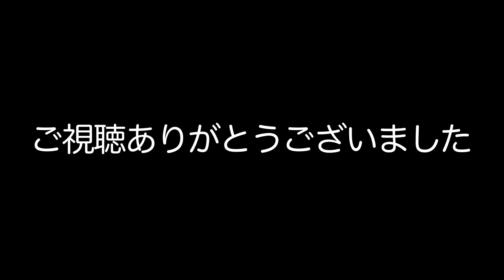【VLOG】#021：京都で有名なイルミネーション「TWINKLE JOYO 2018」 (JOYO illumination/Kyoto)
久しぶりに行ってきました京都の城陽市で開催されているイルミネーション。
今回はじめての動画での撮影になります。

開催場所：城陽市総合運動公園（鴻ノ巣山運動公園）

【使用機材】
GoPro HERO6 Black
GoPro Karma Grip
TASCAM DR-10L
ネックハウジングマウント
クリッカー